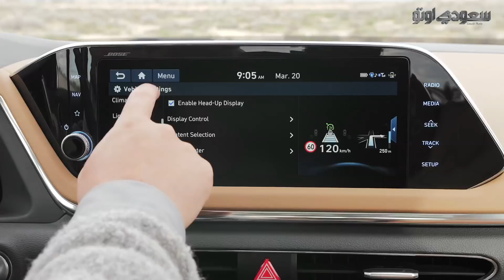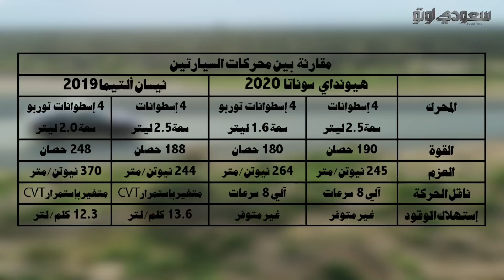2019 Altima Vs 2020 Sonata نيسان ألتيما 2019 و هيونداي سوناتا 2020 - مقارنة | سعودي أوتو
شاهد هذا الفيديو الذي نقارن فيه بين سيارتين من فئة السيدان متوسطة الحجم، وهي نيسان ألتيما 2019 و هيونداي سوناتا 2020، حيث نعرض نقاط التقارب بين السيارتين ونقاط الاختلاف بينهما، وننتظر مشاركتكم لنا في خانة التعليقات، واختيار السيارة المفضلة سواء من هاتين السيارتين أو غيرها من نفس الفئة؟